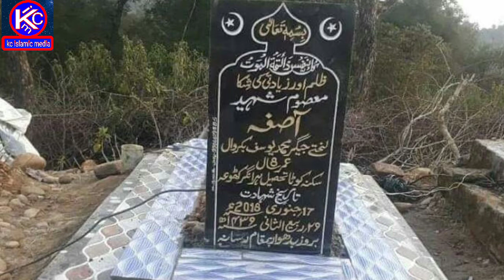Sagor Sepahe,Soykat Sepahe Dahebe Karbala.বলো গো খোদা কি এমন করে ছিলো ভুল।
Bangla-gojol#Newgojol2021#
Tittle:
Singer :
Writer:M K Mahib
Audio Recording:K C Studio
Camera: Abu Sahil
Video Editing:M.N Studio
Released&Produced:KC Islamic Media

Assalamu Alai(peace be with you)
Our channel to get more exciting
New videos
Allah hafiz
M K Mahib,

For booking of other info'
এই চ্যানেলে নাত গজল ছাড়ার জন্য
যোগাযোগ করুন এই নাম্বারে
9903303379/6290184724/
Singer ph শিল্পীর সাথে যোগাযোগ করুন
এই নাম্বারে

KC Islamic media is best youtube
Channel in Islamic /Bangla/Urdu/
Devotional songs/naat/gojol/
Islamic content& qawwalis

Must see share to others and
Subscribes the channel " KC Islamic Media for regular updates of best videos

Yours,
KC Islamic Media

আস্সালামু আলাইকুম অ রঃ বাঃ
প্রিয় স্রোতা বন্ধুরা আপনারা যেমন হাম্দ,
নাত, কাশিদা, রিনদানা, আশিকানা, জেহাদী,শোহিদী, মোকাবেলা, মুকালামা,আজান,ক্বেরাত, শুনছেন শুনবেন, লাইক করবেন,সিয়ার করবেন,কমেন্ট করে,মতামত জানাই বেন
আগামী ভিডিও গুলো আপনাদের পছন্দমতো করতে পারি
যেমন সাপর্ট করছেন আগামিতেও করবেন
আশা রাখলাম খোদা হাফিজ আস্সালামু আলাইকুম,

মাহিব গ্রুপ মিডিয়ার তরফ থেকে
আপনাদের জানাই ধন্যবাদ ও সালাম
আস্সালামু আলইকুম খোদা হাফিজ